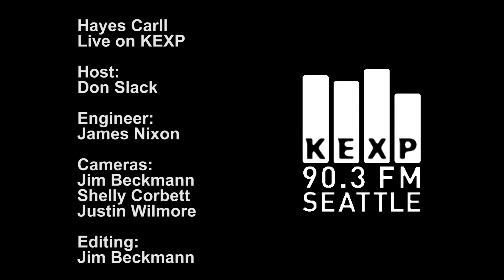Hayes Carll - Bye Bye Baby (Live on KEXP)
Hayes Carll performs "Bye Bye Baby" live in the KEXP studio for Swinging Doors. Recorded 5/19/11.

Host: Don Slack
Engineer: James Nixon
Cameras: Jim Beckmann, Shelly Corbett & Justin Wilmore
Editing: Jim Beckmann